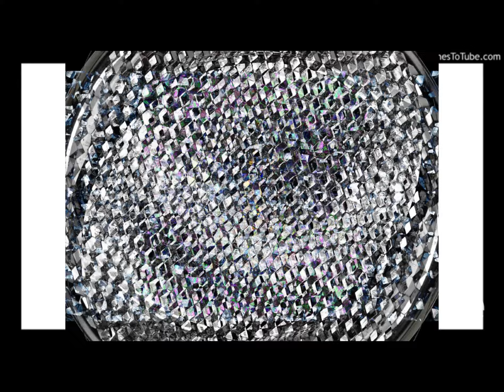who's van is it anyway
van morrison
who
mixed up a bit